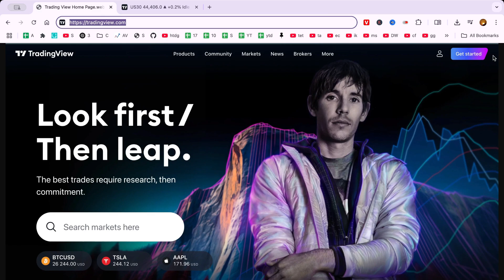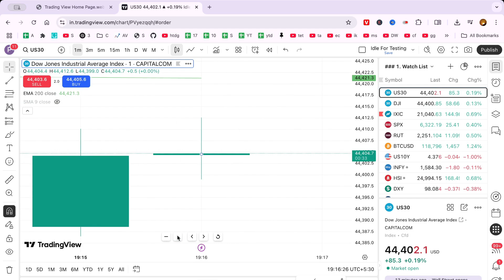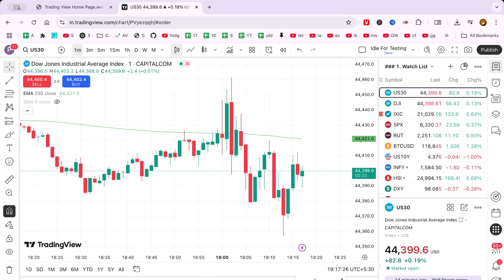How To Enlarge Candles On Tradingview, Make Candlesticks Bigger & Bolder Easily 2025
In this video, I have shown how to enlarge candles on TradingView and explained how to make candlesticks bigger and bolder for better clarity on your trading charts. This is especially helpful if you're struggling with thin or small candlesticks that are hard to read while analyzing market movements.

Whether you're using TradingView on desktop or mobile, this updated 2025 tutorial will guide you through customizing your chart appearance — including increasing candle body thickness, adjusting border lines, and choosing the right color contrasts for day or night themes.

Making candlesticks bigger in TradingView can significantly improve your technical analysis accuracy, especially when using indicators like RSI, MACD, or moving averages. Clearer candlestick visuals can help you catch trends, price action signals, and reversals more confidently.

This TradingView guide is ideal for both beginners and experienced traders who want to enhance their chart readability and precision. If you trade Forex, stocks, crypto, or indices, you'll find this customization trick extremely useful.